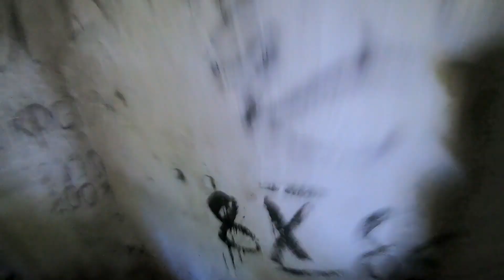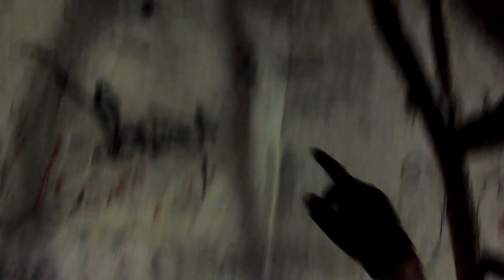OPUSZCZONE UMOCNIENIA WOJSKOWE K.KOŁOBRZEG - URBEX POV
Podczas eksploracji kieruję się zasadą "Zabierz tylko zdjęcia, zostaw tylko odciski stóp", nie kradnę, nie dewastuję, w żaden sposób nie szkodzę eksplorowanym obiektom. Nie upubliczniam dokładnych informacji co do lokalizacji.